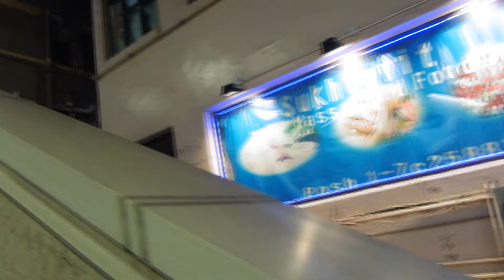[Гонконг] ч.7: Ванчай-местный район красных фонарей, электроника за белорусские рубли и лазерное шоу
Мы приехали в Ванчай-Гонконгский район красных фонарей.  Побродили по рынку электроники, купили переходник для телефона, попробовали местные гонконгские вафли. Недалеко от площади золотой Баухинии наблюдали знаменитое Гонконгское лазерное шоу. Подробности-в сегоднящнем видео :)